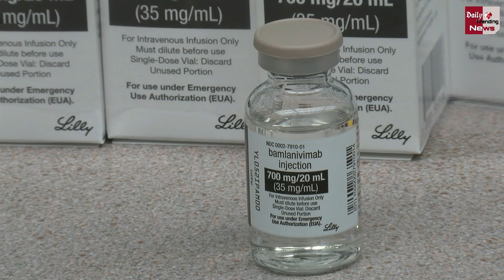अच्छी खबर!! भारत सरकार ने दी कोरोना पर कारगर इस दवा को मंजूरी, मरीजो के लिए बड़ी राहत!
CDSCO Has Approved The Emergency Use Of Casirivimab And Lmdevimab, Developed By Roche And Regeneron | Coronavirus News & Updates